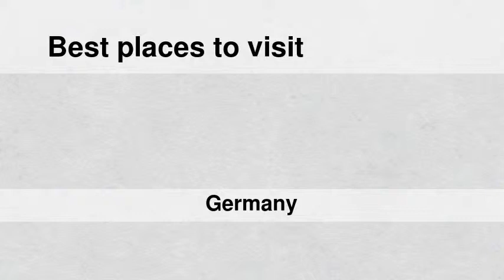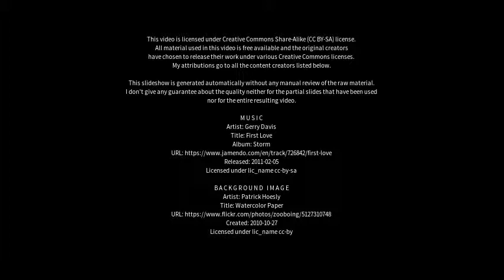Best places to visit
Best places to visit - Leun (Germany) Best places to visit - Slideshows from all over the world - City trips, nature pictures, etc.